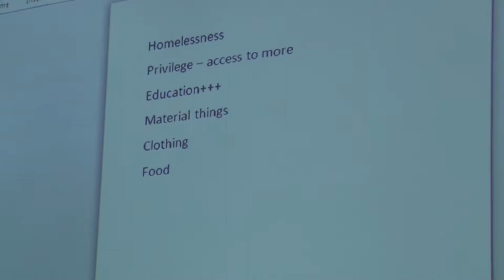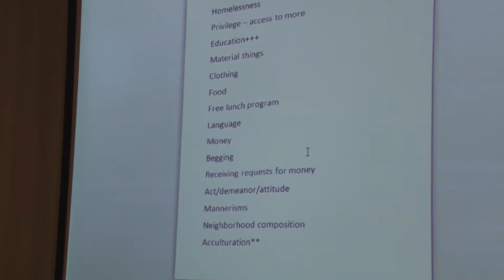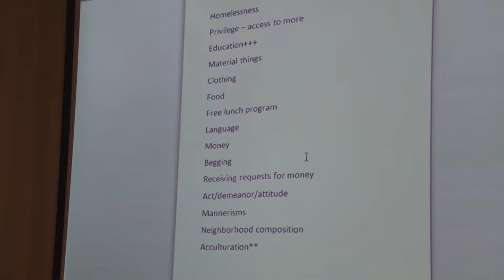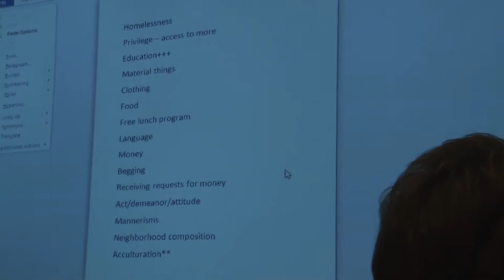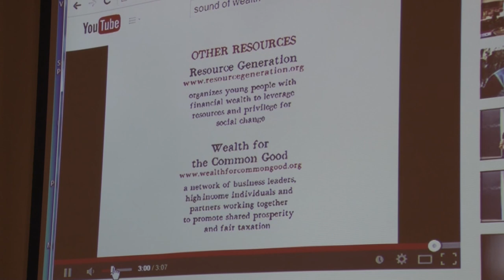BCC Multicultural Committee: A Presentation on Classism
The first multicultural event of the fall semester, September 23, 2014
Shane Lloyd, Assist Director, Third World Center at Brown University talks about how classism is differential treatment based on social class or perceived social class.